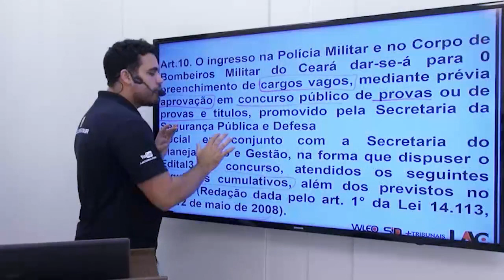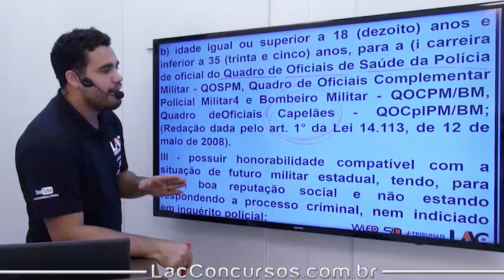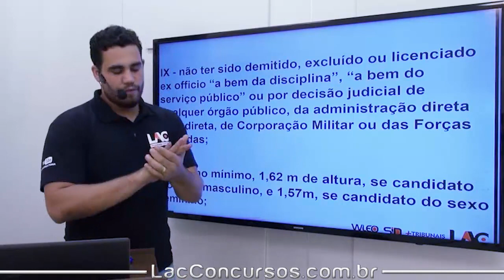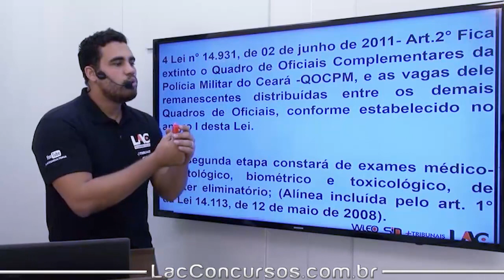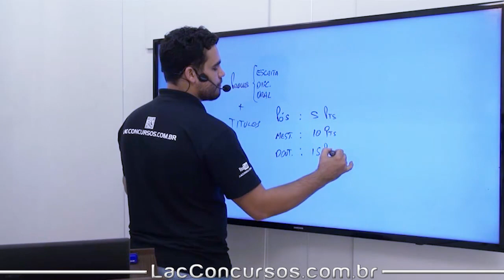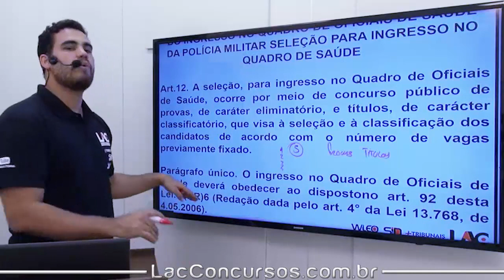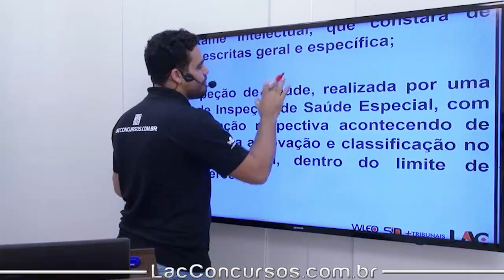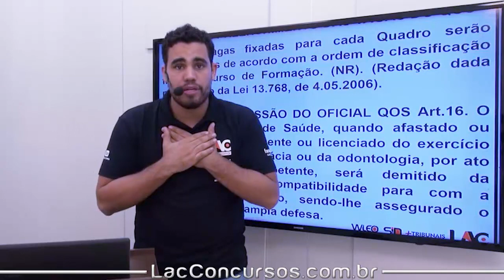7278 Legislação Específica - Estatuto dos Servidores Militares - PM CE - Parte 1 - 2